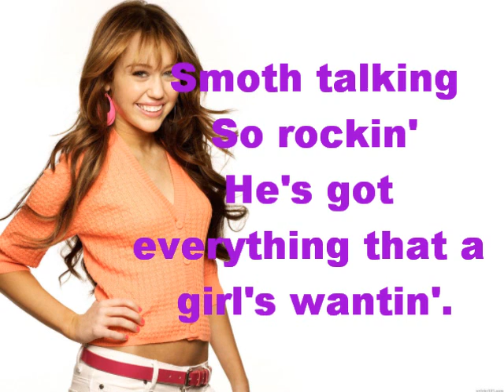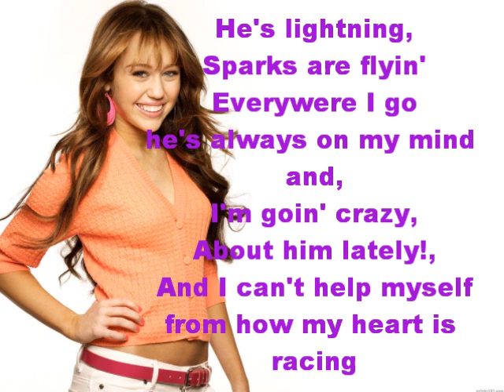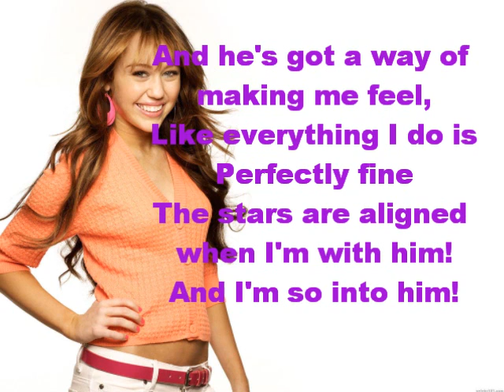He Could Be The One - Miley Cyrus - Hannah Montana 3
Albúm: Hannah Montana 3